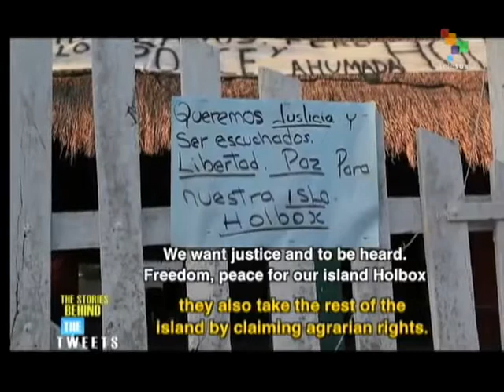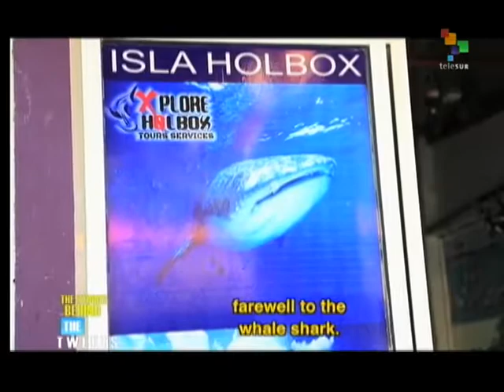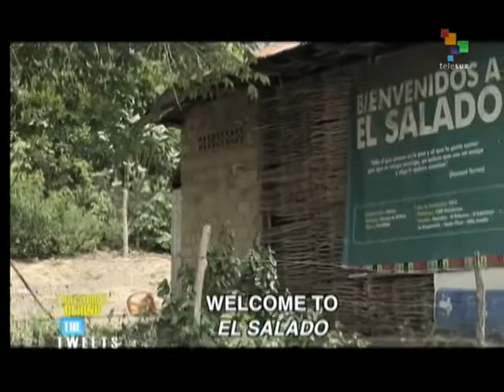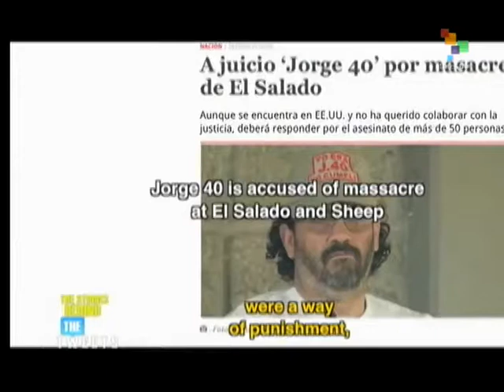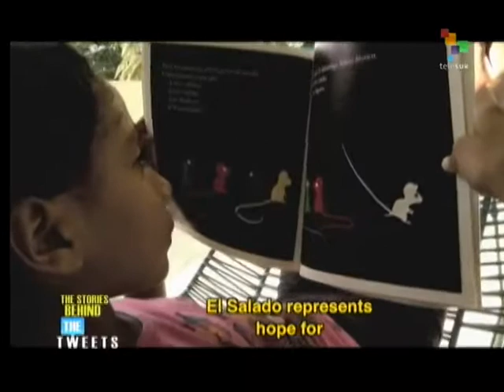The Stories Behind the Tweets - Mexico/Colombia/Cape Verde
The Stories Behind the Tweets, hosted by William Parra, seeks to open a window to the world, to get to the bottom of stories larger than 140 characters. In today's program: a) Isla Holbox is a small Caribbean island off the coast of the state of Quintana Roo in Mexico's Yucatan Peninsula. Its a tropical paradise with miles of virgin beaches and is home to the 12-meter long whale shark, the world's biggest fish, sea turtles and other wildlife. All this may drastically change as big unscrupulous corporations, with the support of the government, move in and turn the island into a tourist complex. But residents are now fighting back; b) The massacre of the civilian population of the village of El Salado, in the state of Bolivar, Colombia in February 2000 by 450 heavily armed members of a right-wing paramilitary organization. The population fled but later overcome its fear and returned and through community participation and with outside assistance is today forging a better future; 3) The population of the island of Sao Vicente in Cape Verde is 95% urban. But every summer, residents relocate to its beaches, attracted since 1984 by the Baía das Gatas Music Festival, held every year in August and featuring local and international music. teleSUR